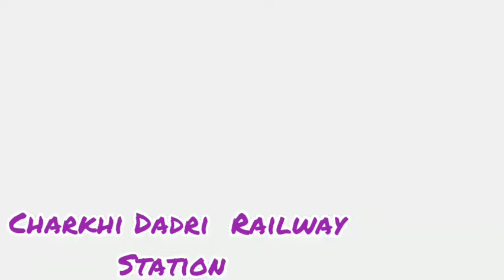Charkhi Dadri Railway Station Video|| Charkhi Dadri station Full Information|| चरखी दादरी स्टेशन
Charkhi Dadri station Full Information